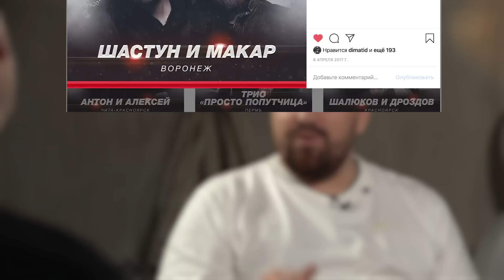Шастун - О личной жизни / шоу Импровизация / канале Шастун и новом шоу для ТНТ /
Пока мы все находимся домавместе ловите первое большое интервью Антона Шастуна. Антон актер шоу "Импровизация", у него популярный канал на Youtube, он играл в КВН, сейчас со своими коллегами они делает новое шоу "Импровизация. Команды.", снимается в куче реклам, короче супервостребованный и популярный комик современости. Наслаждайтесь!

- Телеграмм канал о юморе. На канале можно задать вопросы будущим гостям моих интервью.